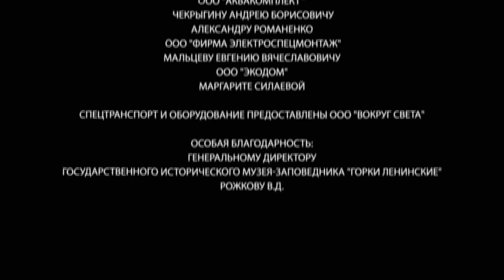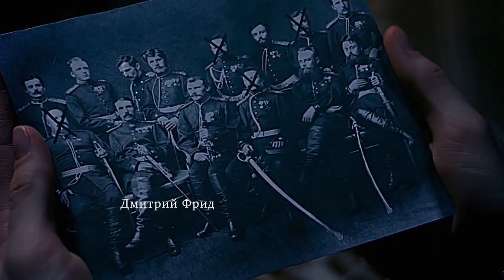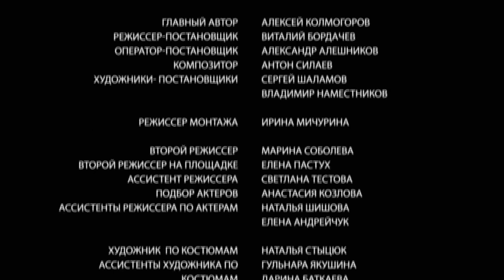Detective Anna. Russian TV Series. Part 2. StarMedia. Detective. English Subtitles